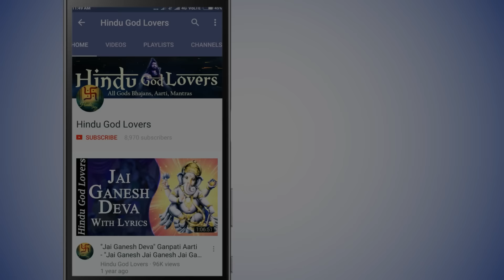10 MOST POWERFUL MANTRAS TO IMPROVE YOUR LIFE | अपने दिन की सही शुरुआत करने के 10 मंत्र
Discover the 10 most powerful mantras to improve your life in this video. From the Gayatri mantra to the Hanuman mantra, these chants can bring positivity and success into your daily routine!

10 MOST POWERFUL MANTRAS TO IMPROVE YOUR LIFE | अपने दिन की सही शुरुआत करने के 10 मंत्र

00:00:00 - SHRI GANESHA MANTRA
00:05:59 - SHRI SHIVA MANTRA
00:19:34 - SHRI KRISHNA MANTRA
00:24:27 - SHRI RAMA MANTRA
00:29:52 - SHRI HANUMAN MANTRA
00:34:01 - SHRI VISHNU MANTRA
00:40:11 - SHRI LAKSHMI MANTRA
00:47:02 - SHRI DURGA MANTRA
00:53:17 - SHRI GAYATRI MANTRA
00:56:58 - SHRI SHANI MANTRA

Title - Om Namah Shivay Dhun

Title - Shri Ram Jai Ram

Title - OM NAMOH BHAGVATE VASUDEVAYA
Singer - Nirmalya Roy
Album - Transcendental

Title - Durga Mantra (108 Names of Durga Maa)